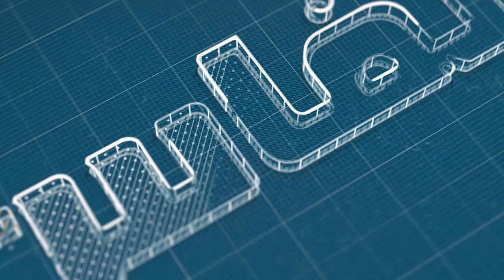مولاي عمر صوصي: صيام ستة أيام من شوال بين السنة والبدعة